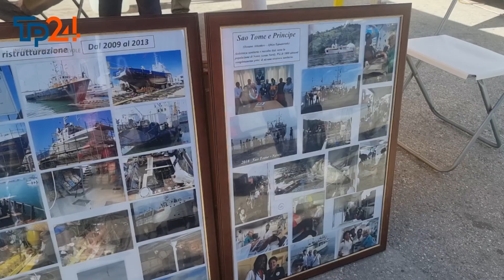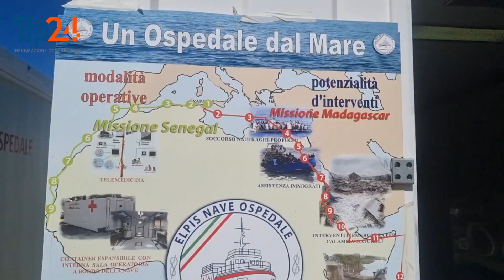La Onlus Elpis che salva vite umane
Sesta edizione della Settimana Nazionale della Protezione Civile, un'iniziativa di cruciale importanza per sensibilizzare i cittadini sui temi della prevenzione e della gestione delle emergenze.
Il Dipartimento Regionale della Protezione Civile ha scelto piazza Vittorio Emanuele come cuore pulsante delle attività, allestendo una vera e propria "cittadella" con Protezione Civile, Corpo Forestale servizio antincendio boschivo, Croce Rossa, numerose associazioni di volontariato che hanno partecipato attivamente all'iniziativa, offrendo dimostrazioni pratiche e fornendo informazioni.